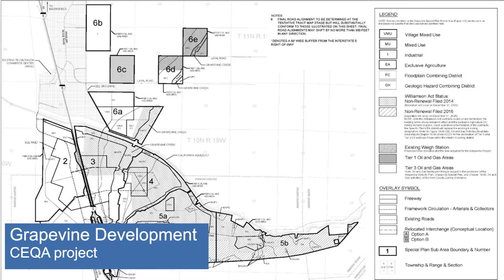What is NEPA vs. CEQA?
Senior Environmental Scientist Christa Redd explains NEPA vs. CEQA in about 90 seconds.

The National Environmental Policy Act, or NEPA, and the California Environmental Quality Act, or CEQA, were enacted in the same year to ensure that agencies and decision makers understood the environmental impacts of their decisions.

While they are similar in goals, they do have several differences. NEPA applies to any project or action that has some form of a federal nexus, such as it's on federal land, it's got federal funding, or it has some form of federal oversight, like an approval or a permit. A NEPA document not only identifies the adverse effects to the environment, it also provides mitigation measures known as environmental commitments. However, a NEPA document and a project can move forward even with significant adverse effects as long as those are disclosed in the document.

CEQA is a bit more broad and applies to any project that has a discretionary action by either a local or a state agency, so any kind of approvals or permits or oversight or funding. Under CEQA, the significant impacts must be disclosed. However, if there are significant impacts, those impacts must also have mitigation measures that are enforceable and measurable in order to reduce the impacts and lessen the significance. If the impact remains significant, then the decision makers must also adopt a statement of overriding considerations to explain why the project should move forward.